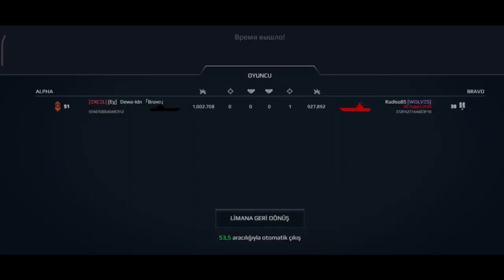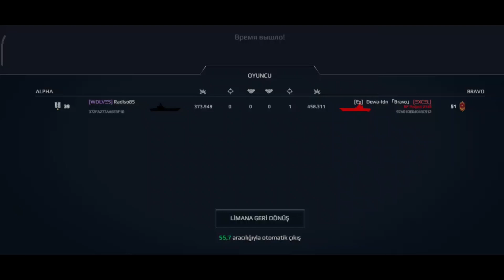RADISO vs SDEWA-IDN MODERN WARSHİPS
TC .BİLAL HANCI YT#4383
United Pro League Official